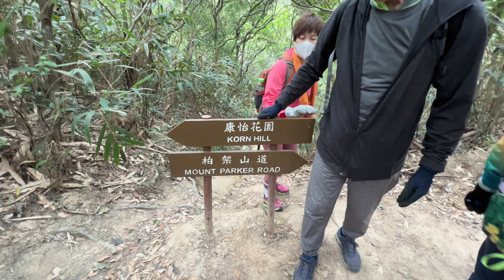香港柏架山探穴尋石記（一)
柏架山～探穴尋石（一）
難度：難度3星
耐力：2星及3星
景觀：3.5星
行程時間：約4-5小時（休息連普通打卡時間）（休息連深度打卡時間約7小時）

景點：海龜石～元寶石～憎人石（僧侶石）～將軍石～天音響石～一葉洞～仙人洞（八仙洞）

Kevin MacLeod的《Controlled Chaos - Supernatural Haunting》，取得「Creative Commons 姓名標示 4.0」授權。